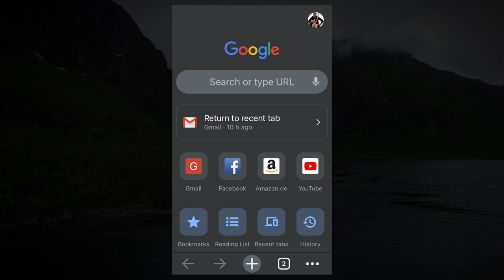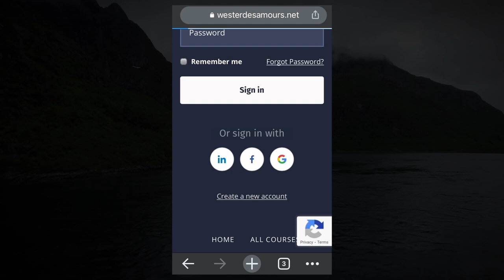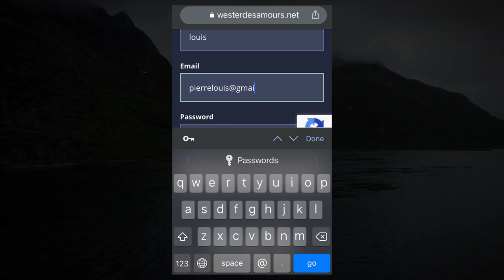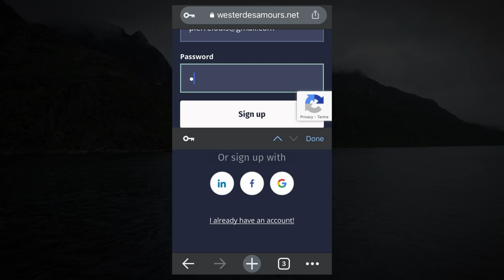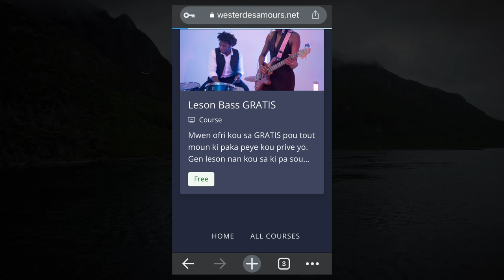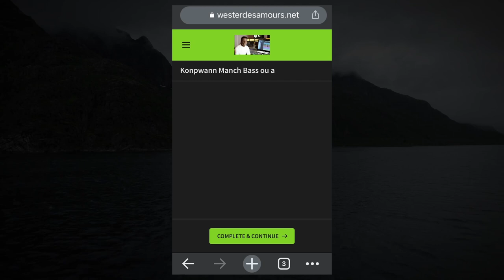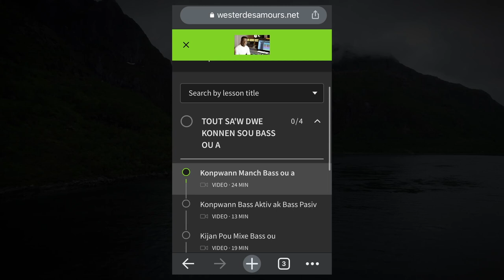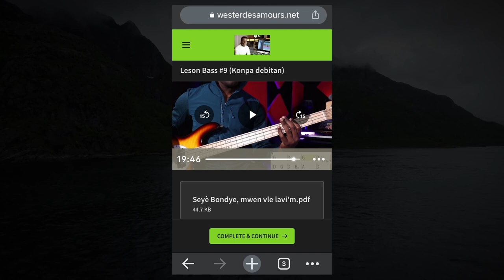Me kijan pou fè enskripsyon sou website la pou ka download pdf ak audio pou chak leson